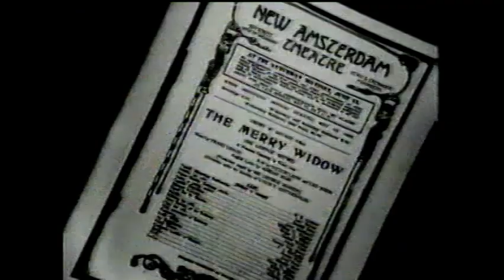1982 Screen Legends